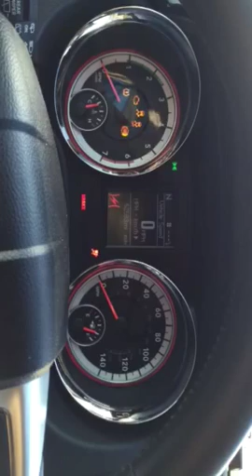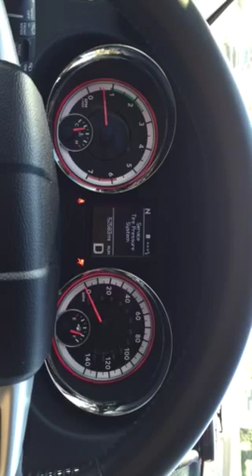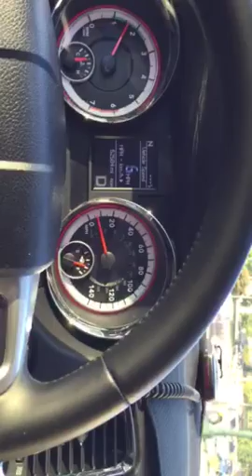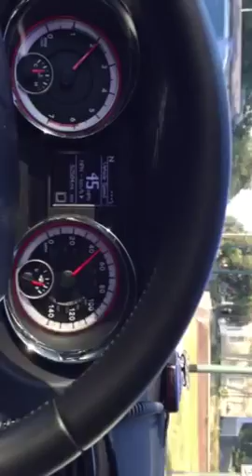Dodge Durango RT Problems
Dodge seems not to know what the issue is. So I have put on here for help. Dodge is guessing what the issue is and ordered some part and will be in in a week. Completely upset!!